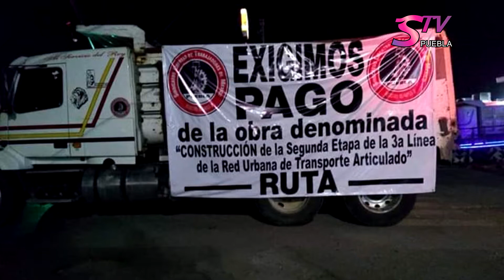STV Noticias.- Exigen Trabajadores del Sindicato Libertad, el pago de la obra de la Línea 3 del RUTA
Exigen Trabajadores del Sindicato Libertad, el pago de la obra de la Línea 3 del RUTA